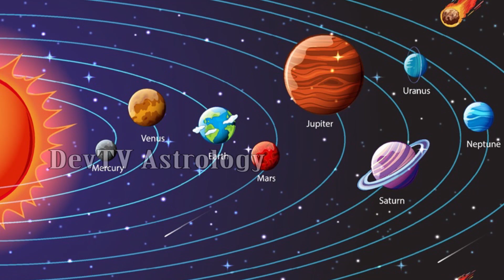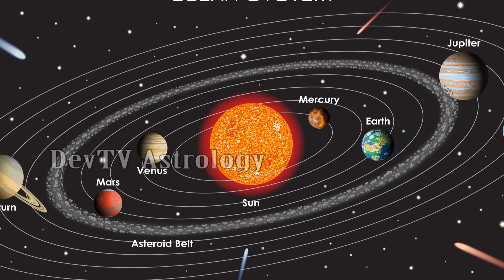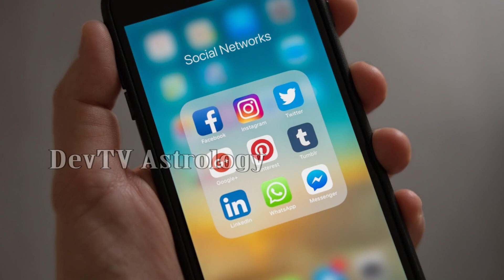సెప్టెంబర్ నెలలో కుంభ రాశి వారికి జరగబోతుంది ఇదేనా!| Aquarius 2022 September Month Predictions|Devtv